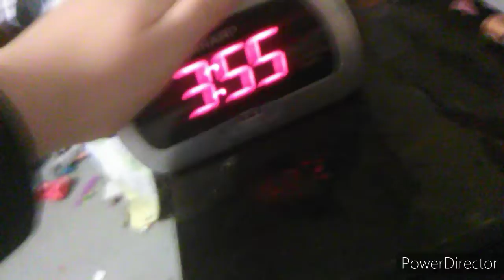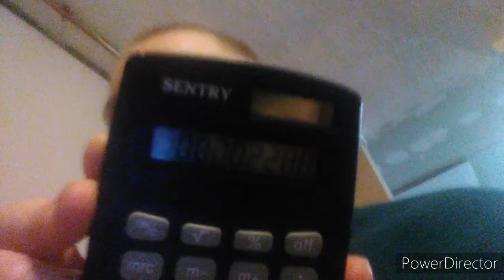USELESS INVENTIONS!!!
This is a skit. Hope ya like it!